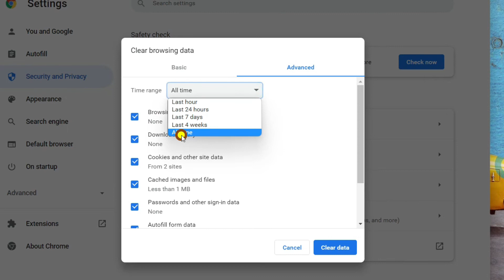Fix “Error Code: ssl_error_handshake_failure_alert” in Browsers